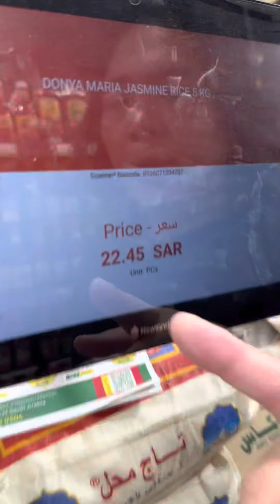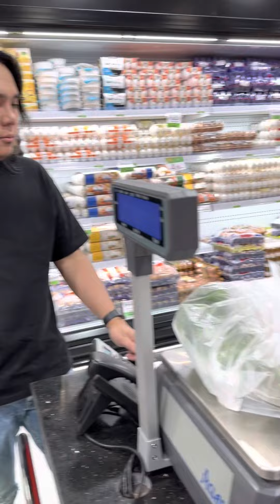BATHA, RIYADH, SAUDI ARABIA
Ganito ang Batha, Riyadh, Saudi Arabia tuwing Ramadan.